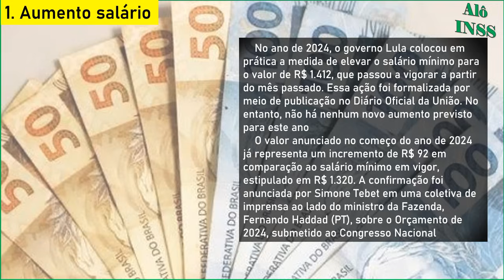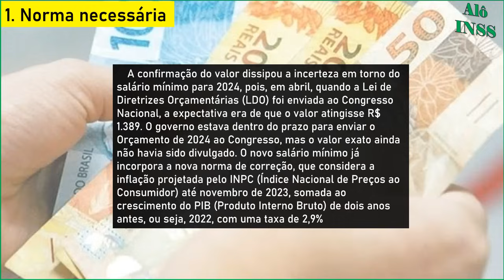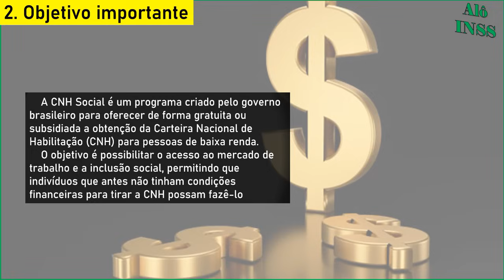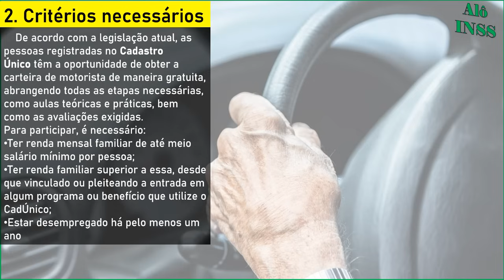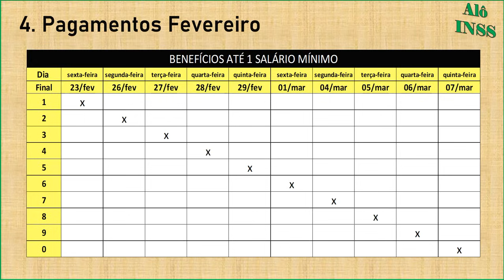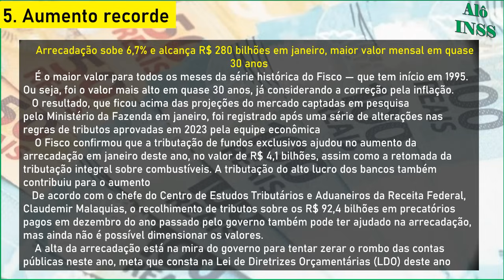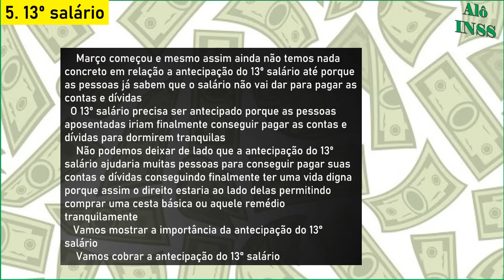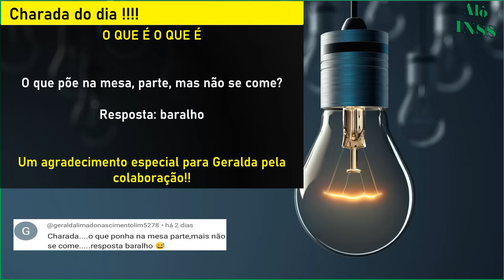✔️ SAIU AGORA! 13° SALÁRIO INSS ANTECIPAÇÃO 2 PARCELAS + PAGAMENTOS LIBERADOS 06 03